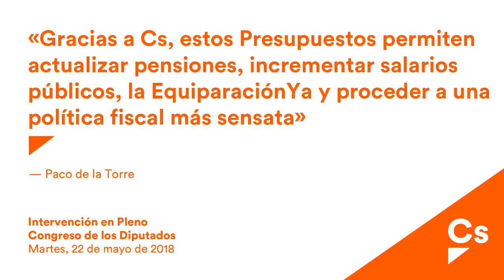Paco de la Torre. Debate de los Presupuestos Generales 2018